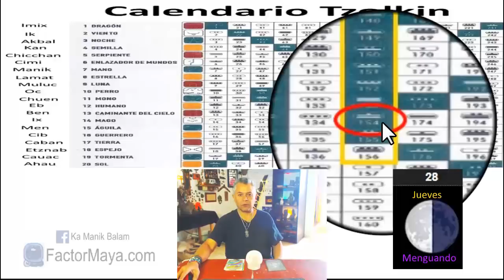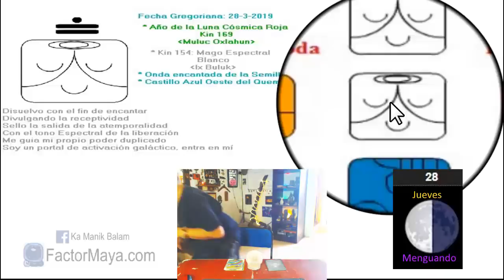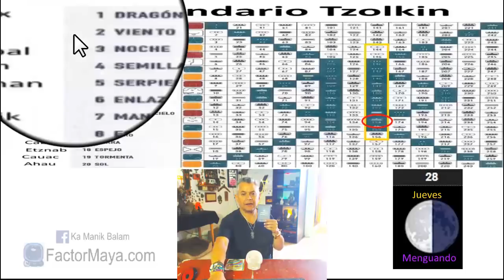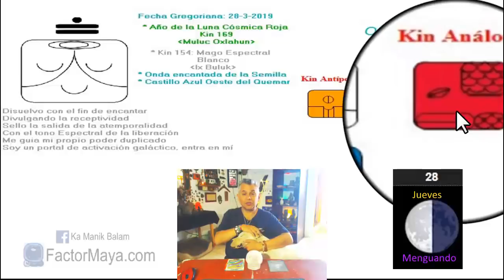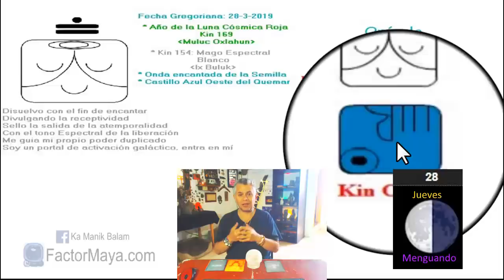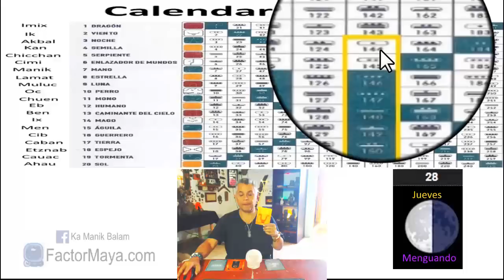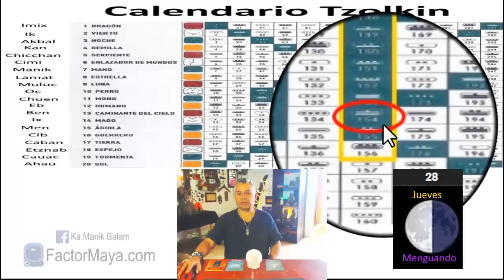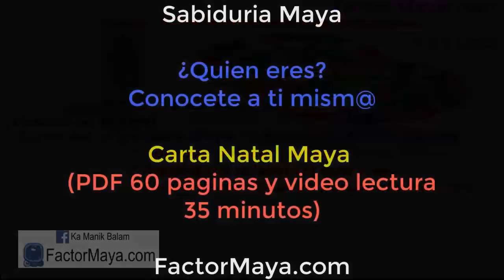Sabiduria Maya. Jueves 28 Marzo 2019. Mago Espectral. “Buluc Ix”. Kin 154.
“La magia de la vida, la presencio, viviendo el momento presente”
Pasado y futuro son construcciones mentales. El único momento, es el aui y ahora. Vivir con integridad. Hacer lo que decimos que haremos. Ser humildes de corazón. Liberar creencias que nos limitan. Sembrar consciencia. Romper las cascaras que nos limitan.
Gratitud infinita!